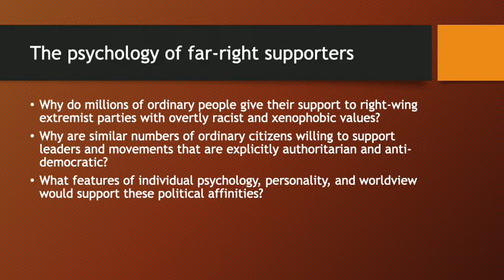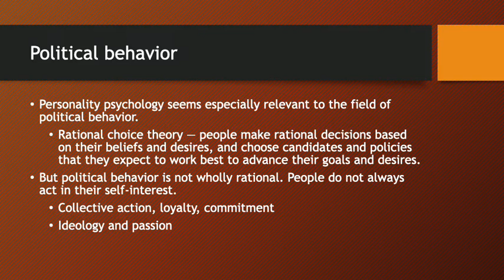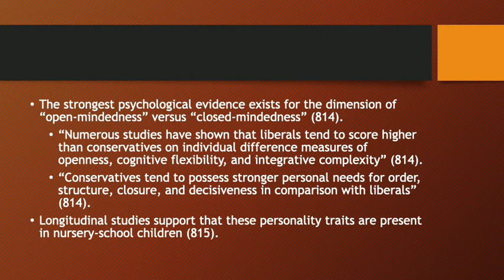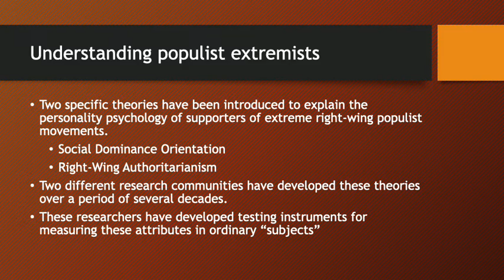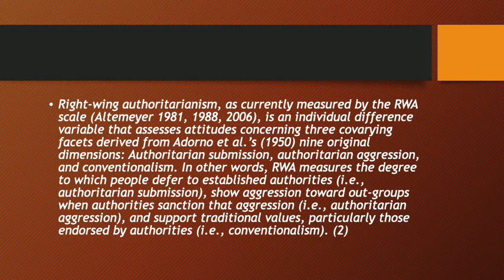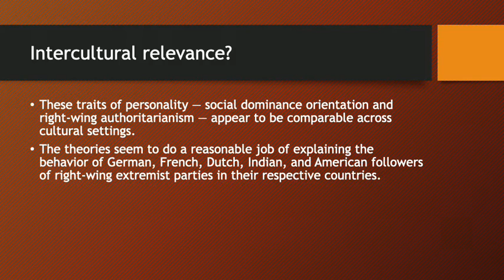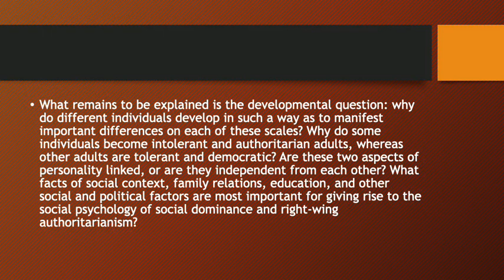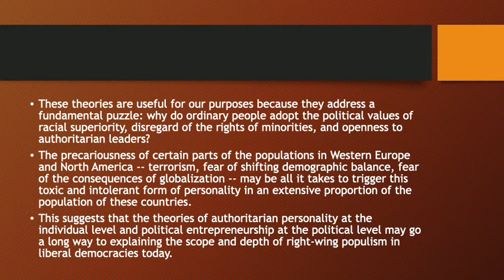HONS400 lecture session 9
Theories of extremist political psychology